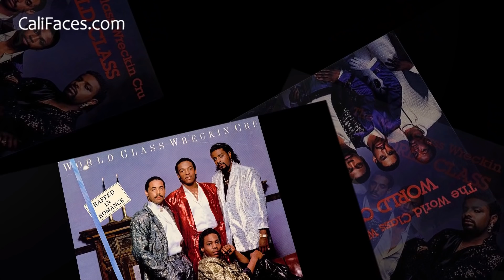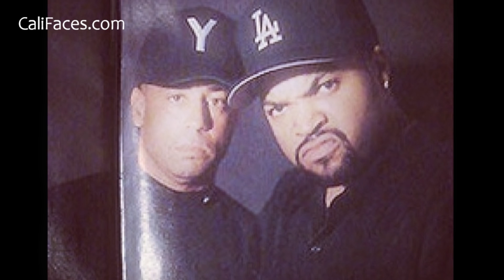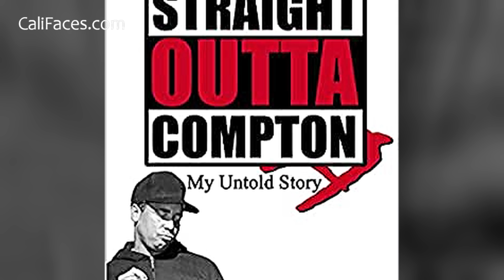The Life of the World's Most Dangerous DJ - N.W.A's DJ Yella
N.W.A's DJ Yella [Mini Doc] - It was 1987 when DJ Yella got together with friends from his Compton California neighborhood to form the rap group N.W.A. At the time, none of them could have imagined that their group would become one of the most famous rap groups in the history of music. For over 30 years the world has gotten to know the story of N.W.A and their path to success. For DJ Yella, his path was filled with the highs of six-figure checks and platinum albums, to the lows of bankruptcy and homelessness. But with all his ups and downs in life, his loyalty to N.W.A never changed.

Cali Faces: California Videos and Mini Documentaries